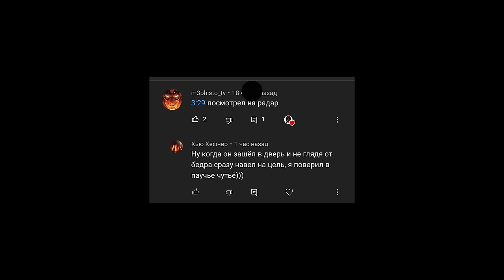МОЖНО НЕ ПОКУПАТЬ МЕЧЕНЫЙ КЛЮЧ ЗА 7 МЛН • Escape from Tarkov №411